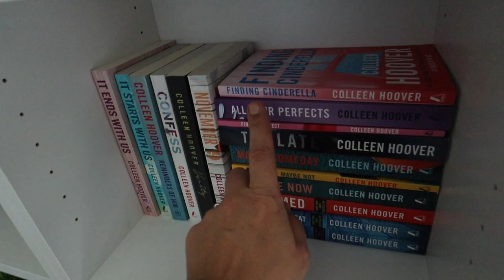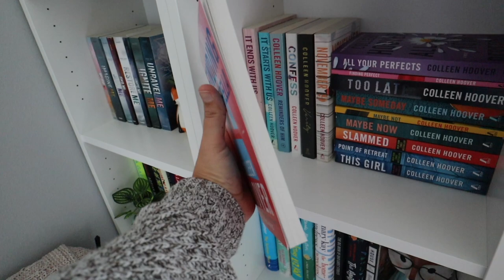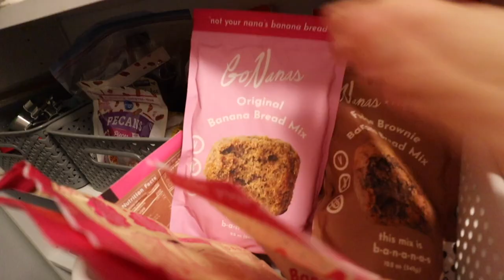MY EYES ARE KILLING ME! BACK TO COLLEGE!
I have no idea what happened to my eyes...they hurt so bad! These are the Lumify eye drops Karli got a new bath tray in the mail She is also back to full time online college, her second semester!
Karli's YouTube Channel - Karli Reese -   @Karli Reese

☆  W E   L O V E   T O   R E A D  ☆

☆  F O L L O W   O U R   F A M I L Y   N E S T ☆

☆  K E N   &   C A N D I’ S   W E I G H T   L O S S   L I N K S  ☆

☆  B U S I N E S S / B R A N D   I N Q U I R I E S  ☆